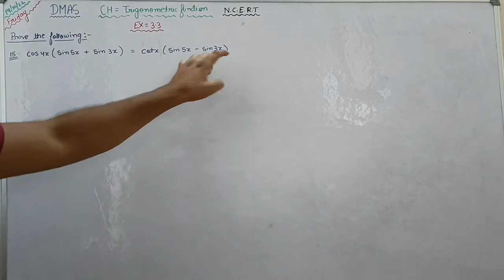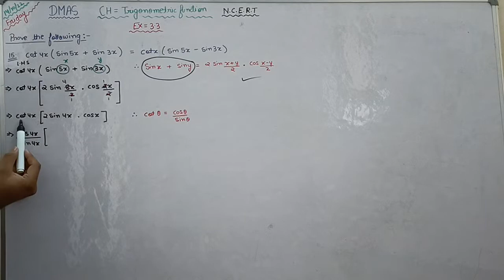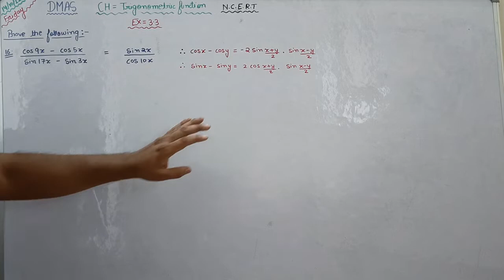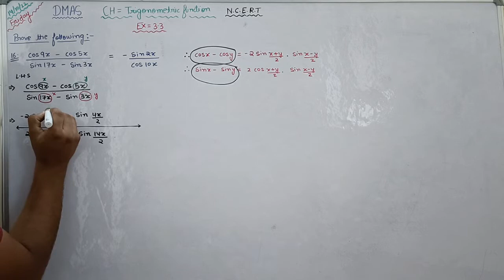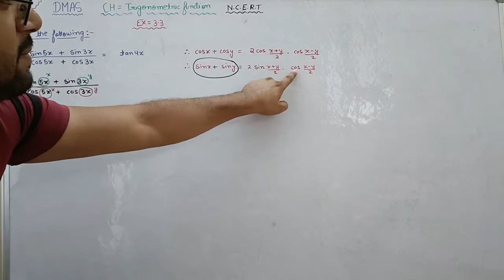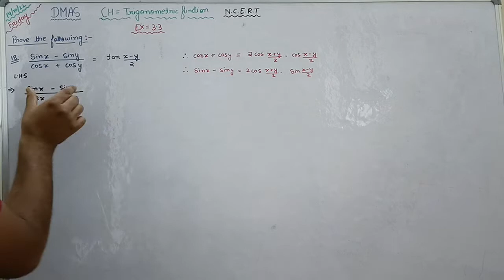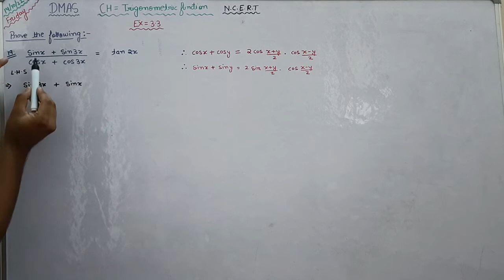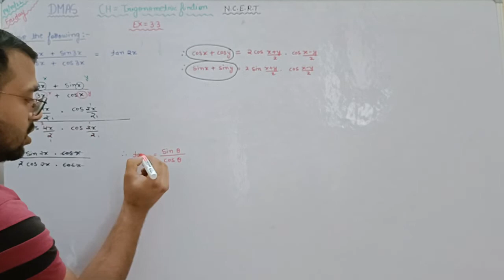Class 11th Maths NCERT Ch- Trigonometric Functions Ex- 3.3 Q15 - Q19